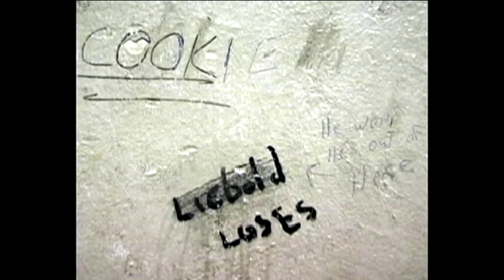Nineties Video Art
Lauren Thompson, Assistant Curator

McNay Art Museum - Docent Continuing Education